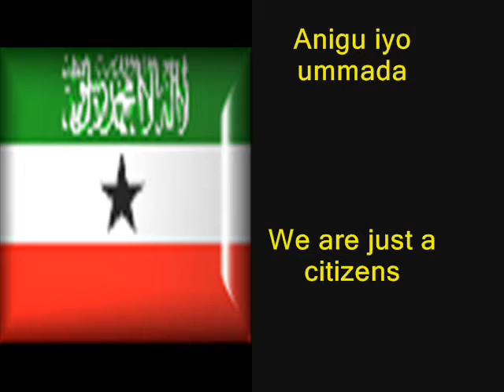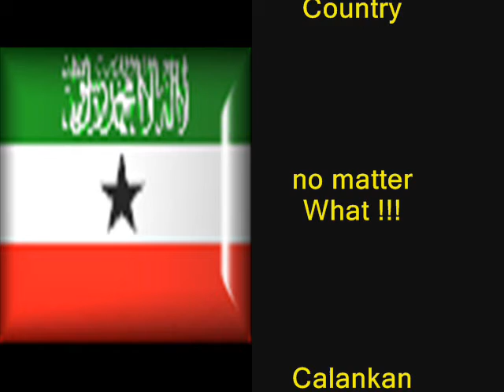Somaliland 2009 Presidential Election !!! The public Support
Somaliland Election. iyo Tageerka shacabka.